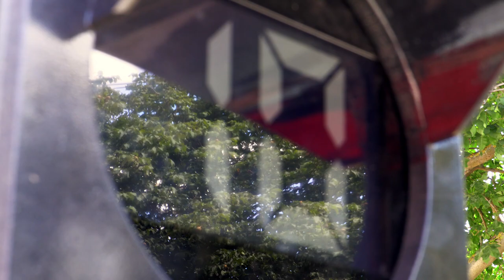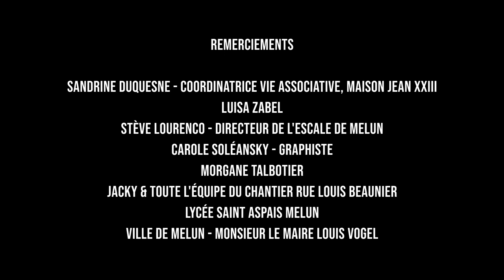58 km/h - un film de Marie et Louis Tellier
Film produit par Wait & Cie
Scénario original : Marie Tellier
Réalisation : Marie et Louis Tellier

Avec : Lantou Onirina, Marie Tellier, Matisse, Frédéric Tellier
Et la participation de Jonathan Andriatiana Raven et Louis Tellier